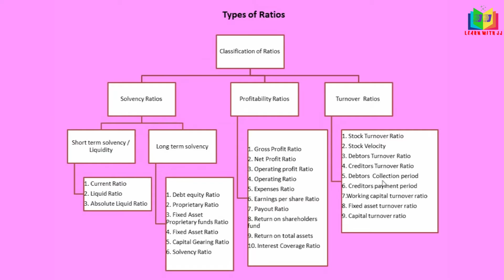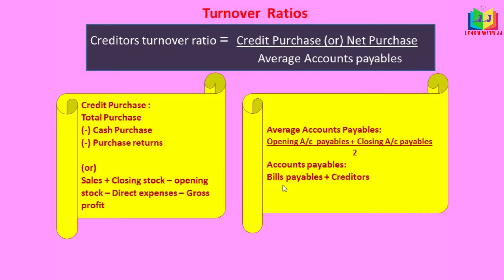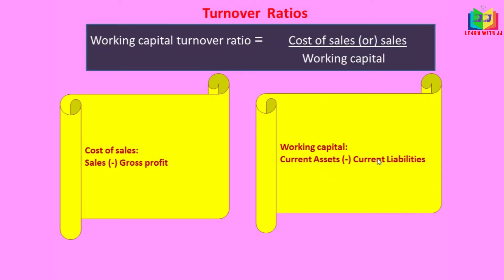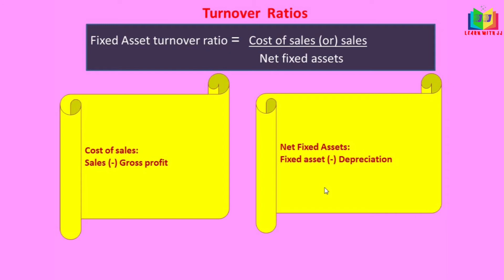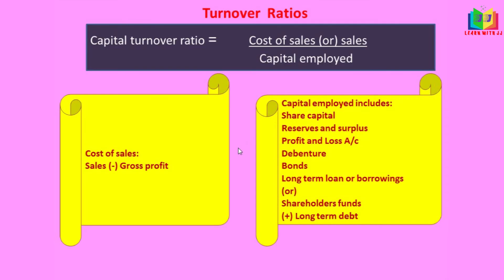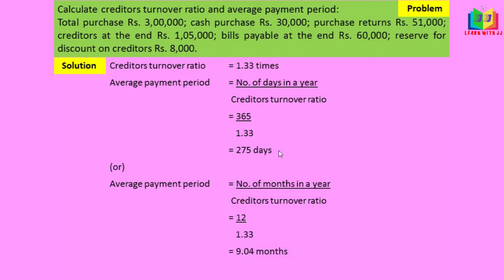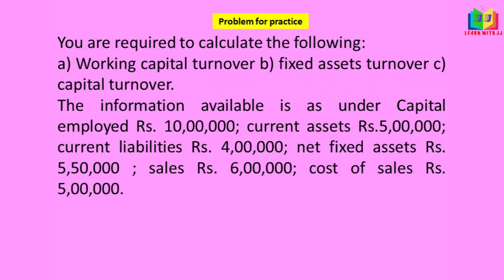Turnover ratios || Part 2 || in Tamil || Ratio analysis